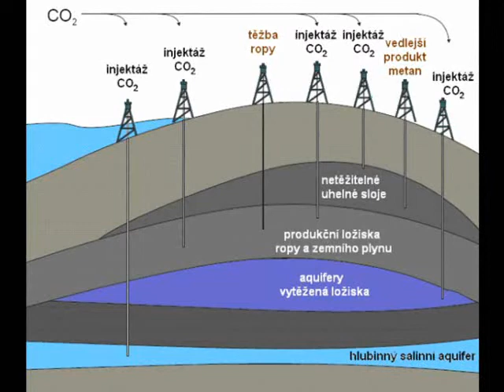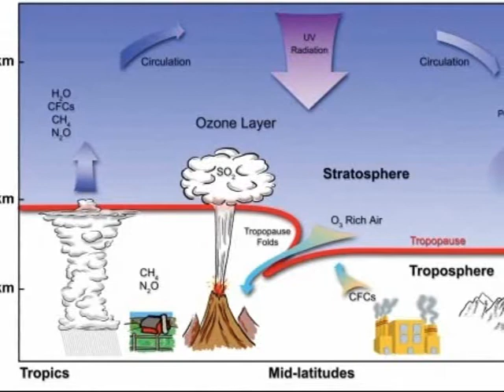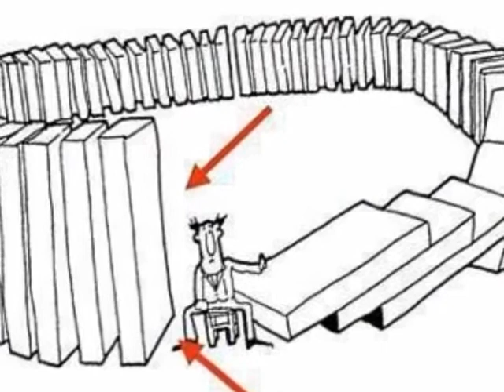Počasí je odrazem chování lidstva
53.díl. Souvisí těžba ropy s duchovním rozvojem člověka? Ano, a v tomto videu je to vysvětleno. Počasí je tedy odrazem života. Nepřichází z kosmu či z jiného slunečního systému. Je uzavřeno ve sférach kolem Země a pochází z chování a vyzařování lidí. Pokud se lidstvo ve svém intenzivním rozumovém sobeckém myšlení nezmění, nemůže se nic zlepšit. Ani počasí.
Podle knihy Gisely Weidner Karma a reinkarnace.
hudba Adam Říha
0:00 I planety se vyvíjejí
1:18 Planeta Země je však živý organismus se svojí duší!
1:39 Osud Země je s člověkem propojený a na něm závislý
1:56 Horečka a neklid Země
2:23 Navrtané tělo Země
2:38 Uvolňování negativních bytostí z nitra Země
2:47 Nové příčiny zemětřesení
4:04 Důsledky kácení pralesů
4:30 Jedy ve stratosféře
5:30 Regulace řek
5:40 Atomové pokusy
6:24 Zamoření zářením
6:59 Varování závažnými situacemi
7:22 Prvorozené vedoucí přírodní duchovní bytosti schopné pomoci – viz také knihy Moje zážitky s Božími anděly
8:22 Devas a erzdevas mohou rovněž pomoci
9:10 Počasí pochází z vyzařování a činů lidí